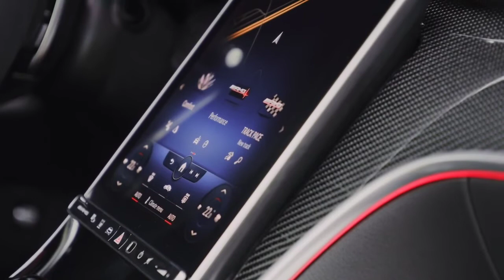2023 Mercedes-AMG C63 Starting at $60,000 est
Hey guys, in this video I've shown you The 2023 Mercedes-AMG C43.

Car Details Is Given Below 👇

The masterminds at Mercedes's AMG tuning arm have been set loose on the next-generation C-class and the all-new 2023 C43 sports Sedan is officially on its way. This time around, the C43 will make due with two fewer cylinders and one less liter of engine displacement—but not less power—as AMG is swapping the old model’s 385-hp, 3.0-liter twin-turbo V6 for a new turbocharged 2.0-liter four-cylinder engine pumping out 402 horses. All manner of performance enhancing tech is available on the C43, including rear-wheel steering and adaptive dampers for the aggressively tuned suspension. The C43's interior is similar to the new Benz-branded C300’s except, instead of looking like it attended finishing school, it appears to have graduated from a racing academy. Carbon-fiber trim covers most of the dashboard and the rest is faux-leather with contrasting stitching. A large, portrait-oriented infotainment tablet is angled toward the driver and runs the latest MBUX interface, but the thing we're most looking forward to sampling is the C43's new heavily boosted four-cylinder, which uses turbocharger technology derived from Mercedes's F1 racing team and is similar to the one found in the SL43 convertible—a model that isn't sold in the United States.

Pricing:
1. Premium - $60,000 (est)
2. Exclusive - $65,000 (est)
3. Pinnacle - $70,000 (est)

Engine and Performance:

While the outgoing model was motivated more than adequately by a 385-hp, 3.0-liter twin-turbo V-6, the 2023 C43 comes with a downsized turbocharged 2.0-liter inline-four. Not to worry: this new engine's power is anything but downsized, as it makes a healthy 402 horsepower and is assisted by a 48-volt hybrid system which can temporarily contribute up to 13 more ponies at lower rpm. (The hybrid assist doesn't add to the total power output, however.) The new engine's turbocharger setup is partially derived from the company’s F1 racing-engine tech. The turbocharger incorporates an auxiliary electric motor to spin up the compressor quicker, which in turn reduces turbo lag. A nine-speed automatic is standard—sorry to those who were hoping for a manual—and so is all-wheel drive, a rear-wheel steering system, and an adaptive dampers.

Interior and Comfort:
Inside, the C43 mimics the MercedesBenz C300's cabin but gives it a sporty twist using racier materials such as optional carbon fiber trim. The C43 also comes with a sport steering wheel which features a flat bottom, a leather-and-suede wrap, and the AMG logo in the bottom spoke. Performance seats are available too, as is a panoramic Sunroof, heated and ventilated seats, a heated steering wheel, four-zone automatic climate control, and noise-insulating window glass.

Infotainment and Connectivity:
All models come with a large 11.9-inch infotainment touchscreen that is seamlessly integrated into the center console and canted slightly toward the driver. A 12.3-inch digital gauge display is also standard, and the system runs the latest MBUX software interface that allows for voice activation. AppleCarPlay and AndroidAuto should both be standard for wireless connectivity. A high-end Burmester stereo system is optional, as is a wireless smartphone charging pad, a head-up display, and in-dash navigation.

Warranty and Maintenance Coverage:
Although rivals such as BMW, Genesis, and Volvo offer three years of complimentary maintenance, MercedesAMG omits that benefit from its standard warranty offerings. Otherwise, all new AMGs come with an industry-standard plan that covers most things for up to four years or 50,000 miles.

1. Limited warranty covers four years or 50,000 miles.
2. Powertrain warranty covers four years or 50,000 miles.
3. No complimentary scheduled maintenance.

@LAND OF AUTOMOTIVE